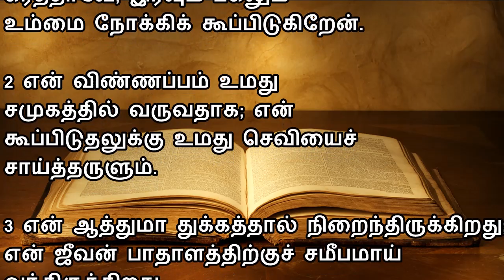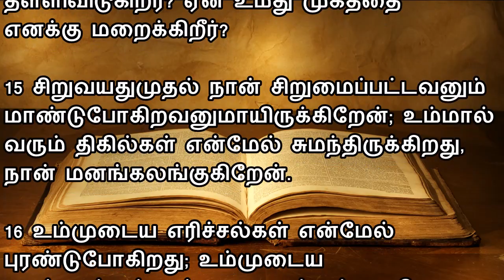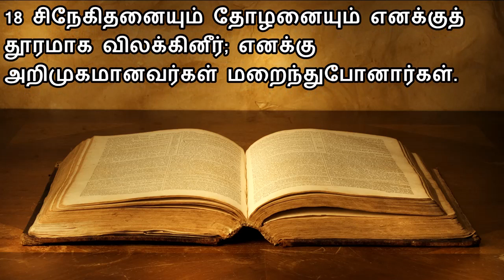சங்கீதம் 88 | PSALM 88 | SANGEETHAM 88 | TAMIL BIBLE READING | VISUVASAM TV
அதிகாரம் 88

1 என் இரட்சிப்பின் தேவனாகிய கர்த்தாவே, இரவும் பகலும் உம்மை நோக்கிக் கூப்பிடுகிறேன்.
2 என் விண்ணப்பம் உமது சமுகத்தில் வருவதாக; என் கூப்பிடுதலுக்கு உமது செவியைச் சாய்த்தருளும்.
3 என் ஆத்துமா துக்கத்தால் நிறைந்திருக்கிறது; என் ஜீவன் பாதாளத்திற்குச் சமீபமாய் வந்திருக்கிறது.
4 நான் குழியில் இறங்குகிறவர்களோடு எண்ணப்பட்டு, பெலனற்ற மனுஷனைப் போலானேன்.
5 மரித்தவர்களில் ஒருவனைப்போல் நெகிழப்பட்டிருக்கிறேன்; நீர் இனி ஒருபோதும் நினையாதபடி, உமது கையால் அறுப்புண்டுபோய்ப் பிரேதக்குழிகளிலே கிடக்கிறவர்களைப் போலானேன்.
6 என்னைப் பாதாளக்குழியிலும் இருளிலும் ஆழங்களிலும் வைத்தீர்.
7 உம்முடைய கோபம் என்னை இருத்துகிறது; உம்முடைய அலைகளெல்லாவற்றினாலும் என்னை வருத்தப்படுத்துகிறீர். (சேலா.)
8 எனக்கு அறிமுகமானவர்களை எனக்குத் தூரமாக விலக்கி, அவர்களுக்கு என்னை அருவருப்பாக்கினார்; நான் வெளியே புறப்படக் கூடாதபடி அடைபட்டிருக்கிறேன்.
9 துக்கத்தினால் என் கண் தொய்ந்துபோயிற்று; கர்த்தாவே, அநுதினமும் நான் உம்மை நோக்கிக் கூப்பிட்டு, உமக்கு நேராக என் கைகளை விரிக்கிறேன்.
10 மரித்தவர்களுக்கு அதிசயங்களைச் செய்வீரோ? செத்துப்போன வீரர் எழுந்து உம்மைத் துதிப்பார்களோ? (சேலா.)
11 பிரேதக்குழியில் உமது கிருபையும் அழிவில் உமது உண்மையும் விவரிக்கப்படுமோ?
12 இருளில் உமது அதிசயங்களும், மறதியின் பூமியில் உமது நீதியும் அறியப்படுமோ?
13 நானோ, கர்த்தாவே, உம்மை நோக்கிக் கூப்பிடுகிறேன்; காலையிலே என் விண்ணப்பம் உமக்கு முன்பாக வரும்.
14 கர்த்தாவே, ஏன் என் ஆத்துமாவைத் தள்ளிவிடுகிறீர்? ஏன் உமது முகத்தை எனக்கு மறைக்கிறீர்?
15 சிறுவயதுமுதல் நான் சிறுமைப்பட்டவனும் மாண்டுபோகிறவனுமாயிருக்கிறேன்; உம்மால் வரும் திகில்கள் என்மேல் சுமந்திருக்கிறது, நான் மனங்கலங்குகிறேன்.
16 உம்முடைய எரிச்சல்கள் என்மேல் புரண்டுபோகிறது; உம்முடைய பயங்கரங்கள் என்னை அதம்பண்ணுகிறது.
17 அவைகள் நாடோறும் தண்ணீரைப்போல் என்னைச் சூழ்ந்து, ஏகமாய் என்னை வளைந்துகொள்ளுகிறது.
18 சிநேகிதனையும் தோழனையும் எனக்குத் தூரமாக விலக்கினீர்; எனக்கு அறிமுகமானவர்கள் மறைந்துபோனார்கள்.